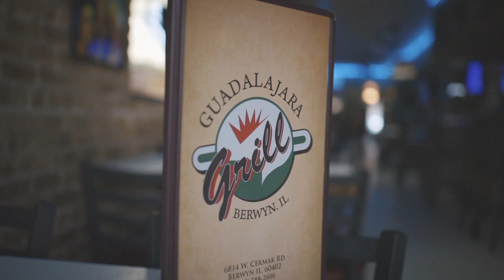Meet Your Neighbor, Al.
Local restaurateur, and lifelong Berwynner. Meet Al.